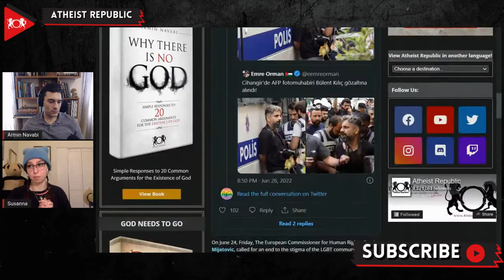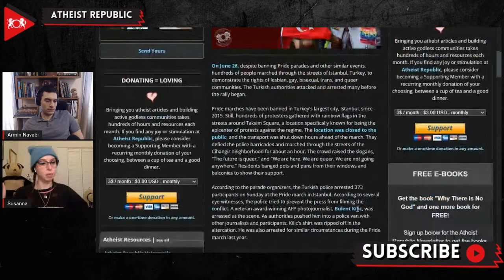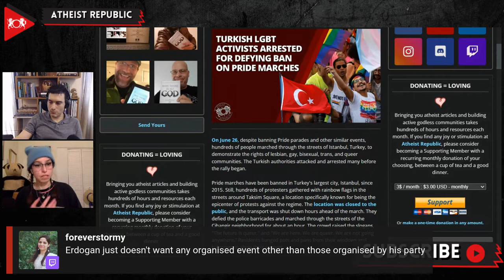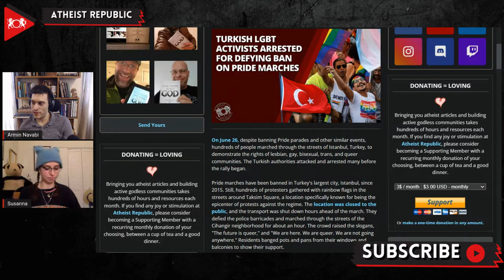Turkish LGBT Activists Arrested For Defying Ban On Pride Marches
On June 26th, hundreds of people marched through the streets of Istanbul, Turkey, to demonstrate for the rights of LGBTQ+ community, despite the Turkish government banning the Pride parade since 2015. The Turkish authorities attacked and arrested many before the rally began. On the day of the event, protesters gathered with rainbow flags in the streets around Taksim Square, a location specifically known for being the epicenter of protests against the regime. The crowd raised the slogans, "The future is queer," and "We are here. We are queer. We are not going anywhere." The Turkish police arrested 373 participants at the Pride march. According to several eye-witnesses, the police tried to prevent the press from filming the conflict. Bulent Kilic, a veteran award-winning AFP photojournalist, was arrested at the scene. Amnesty International Turkey campaigner Milena Buyum said, "All those detained solely for their participation in Pride must be released immediately and unconditionally." Even though homosexuality has been decriminalized in Turkey since 1858, the LGBTQ community has faced increasing hostility from religious fundamentalists since the Islamic-conservative government led by the Turkish President Recep Tayyip Erdogan came into power.

Source:
Location: Turkey